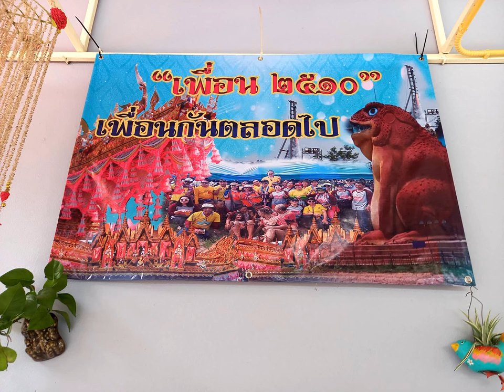ร่วมทำบุญโรงทานที่ วัดน้ำคำน้อยยโสธร ประทับใจทุกครั้งที่ได้ทำบุญกับเพื่อนๆ - E-San VLOG อีสานVLOG